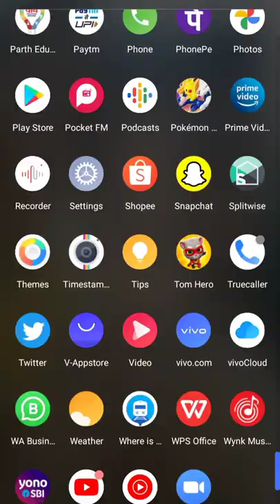Neathrite sword V/S Enchanted Neathrite sword